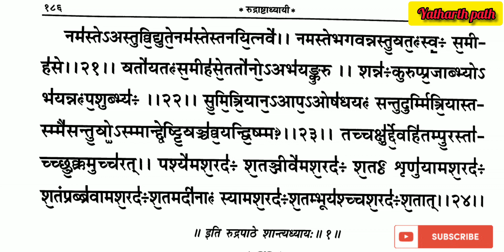rudrashtadhyayi shanti adhyay । रुद्राष्टाध्यायी शान्ति अध्याय। rudri path shanti adhyay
Rudrashtadhyayi ashtam adhyay । रुद्राष्टाध्यायी अष्टम अध्याय। rudri path 8th part। yatharth path

Rudrashtadhyayi saptam adhyay। rudri path part 7 । रुद्राष्टाध्यायी सप्तम अध्याय

Rudrashtadhyayi shashtham adhyay । रुद्राष्टाध्यायी षष्ठम् अध्याय। rudri path 6th part